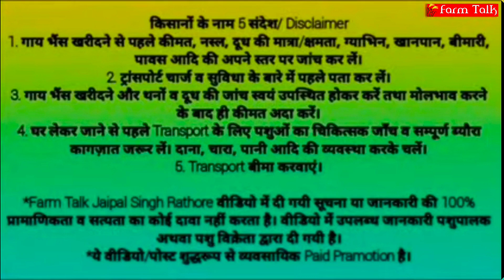🌀 Gir Cow videos for Sale by Pradeep Parmar📲7359230942 @ Amreli Gujarat 👍 Gir Cow Dairy Farm Talk